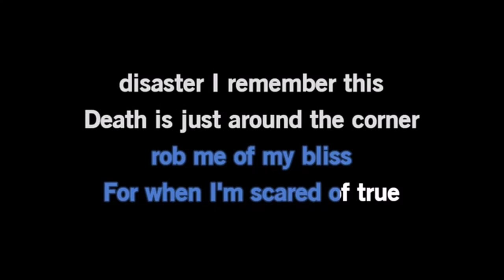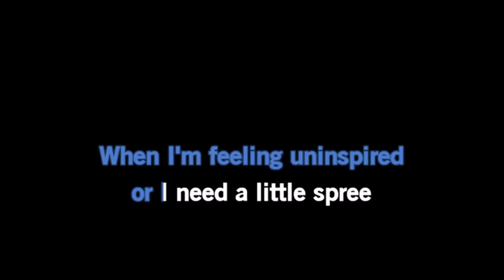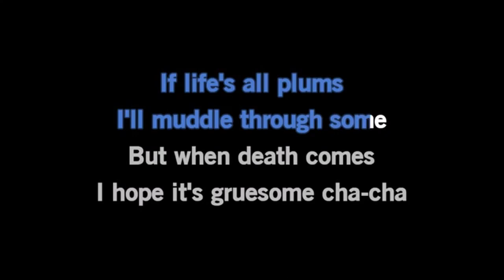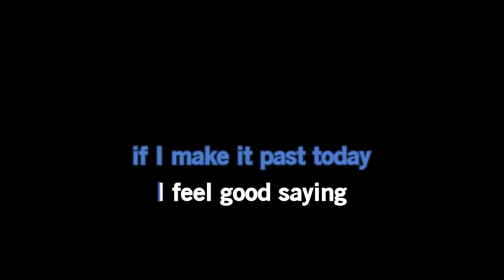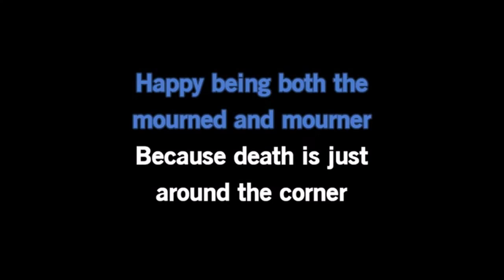Just around the corner - Addams Family Karaoke (All backing vocals!)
This is a karaoke version of Just around the corner from The Addams Family the musical. I added all the backing vocals and skipped the musical interlude. This version was made for my audition.